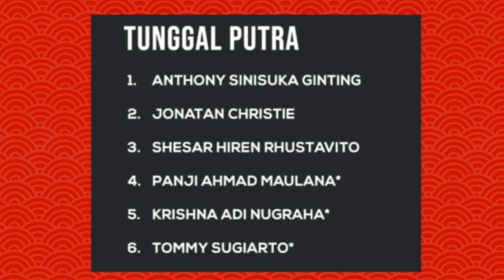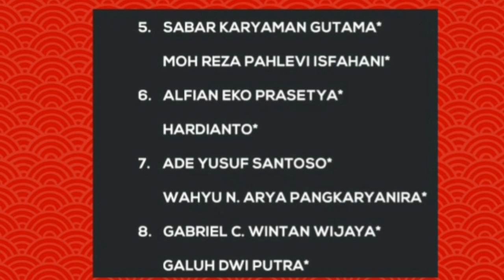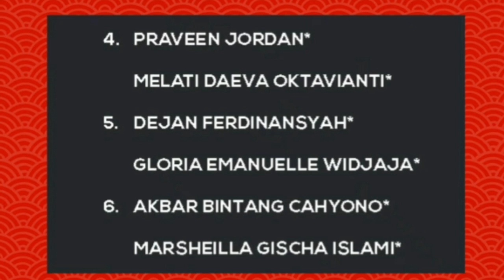DAFTAR WAKIL INDONESIA DI THAILAND OPEN 2022|MINIONS & 28 WAKIL LAINYA|UPDATE PBSI TERBARU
TOYOTA THAILAND OPEN 2022 BADMINTON
17 - 22 MEY 2022 DI IMPACH ARENA BANGKOK - THAILAND
INDONESIA MENURUNKAN 29 WAKIL DARI TOTAL 5 SEKTOR BADMINTON
JADWAL THAILAND OPEN 2022
UPDATE THAILAND OPEN 2022
HASIL THAILAND OPEN 2022

JOJO JONATAN CHRISTIE,ANTONI SINISUKA GINTING,SHESAR HIREN RUSTAVITO,MARCUS / KEVIN/ ,AHSAN /HENDRA BAGAS / FIKRI,LEO ROLLY / DANIEL ,PRAMUDYA/ YEREMIA,RIAN/FAJARp
BWF TV LIVE STRAIMING
JADWAL KOREA OPEN 2022 BADMINTON
KOREA OPEN 2022 BADMINTON
BWF TV
DIAN ANITA LIVE
DAIAN ANITA LIVE STRAIMING BADMINTON
TAMPLEKAN
JADWAL PEREMPAT FINAL KOREA OPEN 2022
DIAN ANITA LIVE STRAIMING
BULUTANGKIS LIVE
LIVE STRAIMING FINAL KOREA OPEN 2022
BULUTANGKIS LIVE STRAIMING
LIVE BADMINTON HARI INI
LIVE BULUTANGKIS HARI INI
KOREA OPEN 2022 BADMINTON LIVE
BADMINTON LIVE HARI INI
SOBADMINTON
LIVE BADMINTON TERBARU